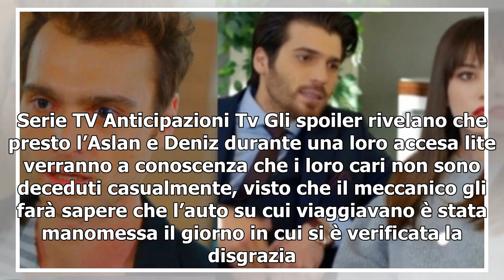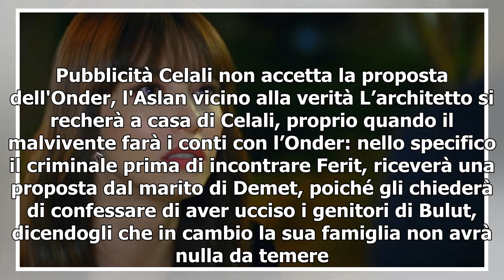Bitter Sweet spoiler: a manomettere l'auto dei genitori di Bulut è stato Celali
Finalmente le trame dei prossimi episodi della soap “Bitter Sweet - Ingredienti d’amore” si avvicineranno sempre di più alla verità sulla tragica fine dei genitori di Bulut. Tutto comincerà quando Ferit Aslan e Deniz scopriranno che Demir e Zeynep hanno avuto un incidente stradale perché i freni del...